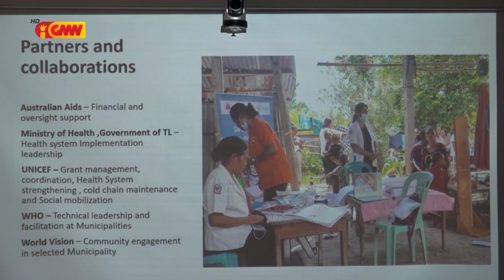Unicef TL no Governu Australia asina akordu hodi suporta programa imunizasaun iha TL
Unicef Timor-Leste no Governu Australia asina akordu Hodi suporta Programa Imunizasaun iha TL